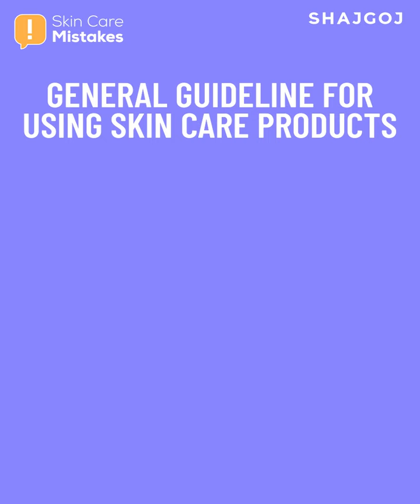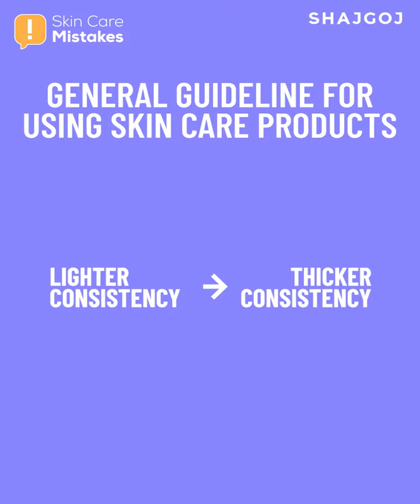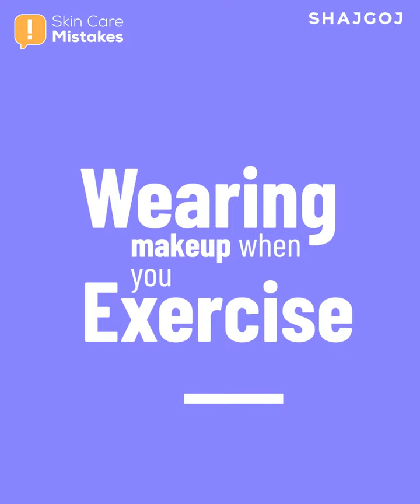৫টি ভুল যা আপনার স্কিনকেয়ার রুটিনকে করে অকার্যকর | 5 Skincare Mistakes You Must Remember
ত্বকের যত্ন নেওয়ার পরও অনেক সময় বেসিক কিছু মিসটেকসের কারণে আপনার স্কিনকেয়ার রুটিন হয়ে যায় অকার্যকর! মানে প্রোডাক্ট ঠিকমতো কাজ করে না, যার ফলে স্কিনে দেখা যায় না কোনো ভিসিবল চেঞ্জ। আজকের ভিডিওতে কথা হবে এমনই ৫টি স্কিনকেয়ার মিসটেকস নিয়ে।

Are you making these common skincare mistakes? Watch this video to learn how to avoid them and achieve healthy skin.

0:00 Intro
0:32 Applying products in the wrong order
1:02 General guidelines for using skincare products
1:48 Apply product from a lighter to a heavier consistency
1:55 Relying heavily on facial wipes
2:11 Facial wipes do not cleanse pores deeply
3:01 Moisturizer should be applied on damp skin
3:22 Wearing makeup when you exercise
4:05 Not removing makeup before going to bed
5:05 Outro

RELATED CONTENT
1. গ্লোয়িং স্কিন পেতে সিম্পল নাইট কেয়ার রুটিন | Simple Night Care Routine For Glowing Skin